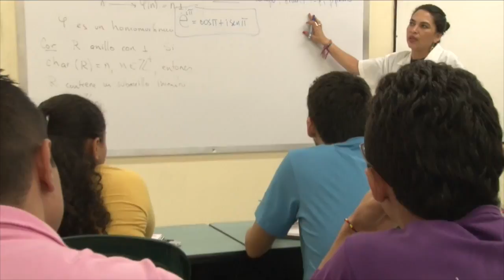Aprobado acuerdo para ampliar permanencia de estudiantes en la UIS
La Universidad aprobó una modificación al reglamento estudiantil que permitirá extender el tiempo de permanencia de los estudiantes en la UIS y ofrecer así mayores garantías para que puedan culminar satisfactoriamente su proceso formativo.